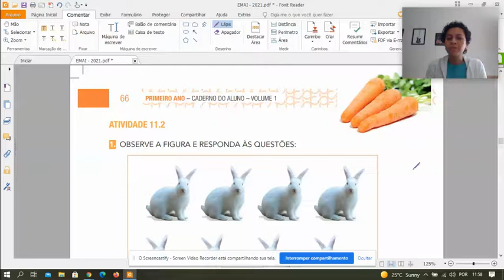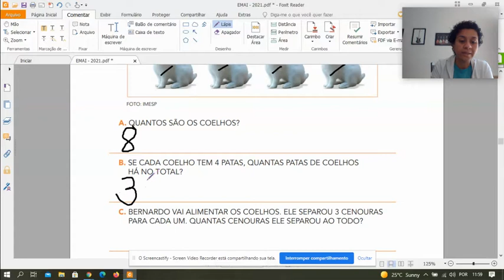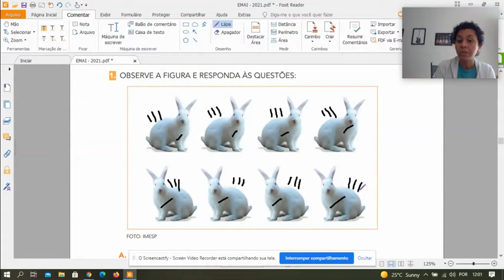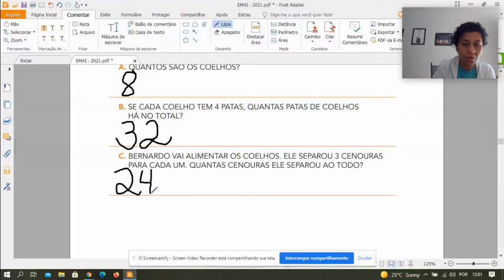EMAI pg 66